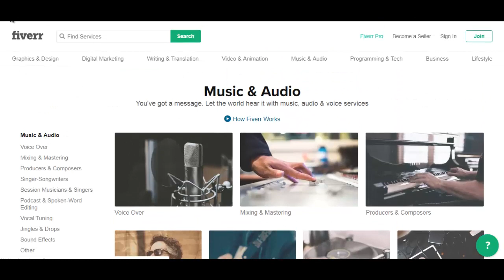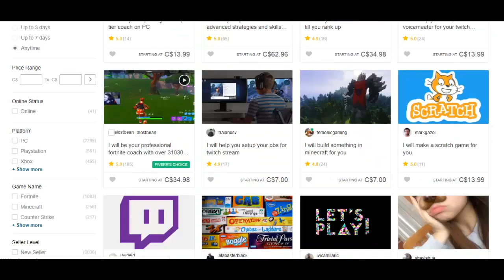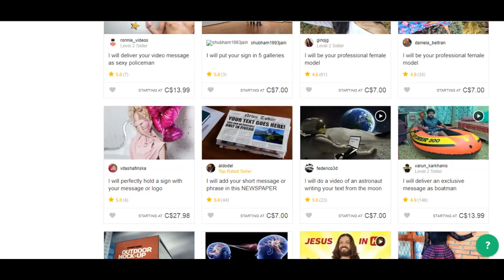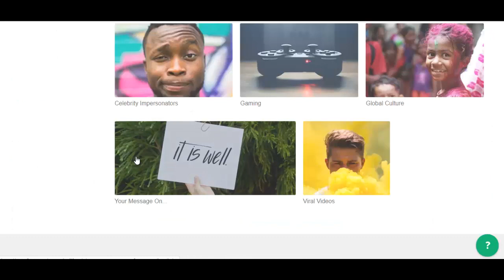What is fiverr ?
Here is the Explanation of what is Fiverr